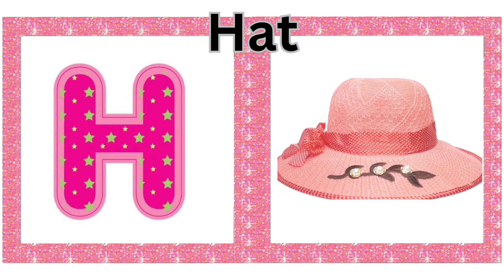H for horse house hat/h for hippo hyena heart/H words/Alphabet Adventures with H/H letter/Kids World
H is for horse
H is for house
H is for hat
H is for hippopotamus
H is for honey
H is for heart
H is for hedgehog
H is for hand
H is for helicopter
H is for hen
H is for hammer
H is for helmet
H is for Hut
H is for hyena
H is for harp
H is for hangers
H is for headband
H is for horn
H is for hamster

🌟 Welcome to our heartwarming Kids YouTube channel - 'Happy Hearts & Horses'! Join us for a harmonious journey through the letter 'H' with our delightful content:

🐴 'H is for Horse': Gallop into enchanting adventures with animated characters as they explore the majestic world of horses, fostering a love for these magnificent creatures.

🏠 'H is for House': Step into cozy homes with animated characters as they discover the unique features and warmth of different houses.

👒 'H is for Hat': Tip your hat to animated characters as they embark on stylish adventures, exploring the fun and fashionable world of hats.

🦛 'H is for Hippopotamus': Splash into the playful world of animated hippos, learning about their habitats and engaging in delightful water escapades.

🍯 'H is for Honey': Sweeten your day with animated characters as they explore the delectable world of honey, discovering its uses and benefits.

❤️ 'H is for Heart': Share love and kindness with animated characters as they celebrate the symbol of affection and compassion.

🦔 'H is for Hedgehog': Roll into adorable adventures with animated hedgehogs, exploring their charming characteristics and habitats.

✋ 'H is for Hand': Extend a helping hand with animated characters as they discover the importance of hands and their various functions.

🚁 'H is for Helicopter': Soar through the skies with animated characters on exciting helicopter adventures, exploring the world from above.

🐓 'H is for Hen': Cluck along with animated characters as they explore the world of hens, discovering farm life and the joy of fresh eggs.

🔨 'H is for Hammer': Join animated characters in creative construction adventures as they discover the uses of hammers and tools.

🪖 'H is for Helmet': Buckle up for safety with animated characters as they explore the world of helmets, ensuring protection in various activities.

🏚️ 'H is for Hut': Discover simple and charming abodes with animated characters as they explore huts in different settings.

🦛 'H is for Hyena': Laugh along with animated hyenas in comical adventures, learning about these unique and expressive creatures.

🎵 'H is for Harp': Create melodic tunes with animated characters as they explore the world of harps and musical harmony.

🪞 'H is for Hangers': Organize with animated characters as they discover the practical uses of hangers in keeping things tidy.

👸 'H is for Headband': Embark on stylish adventures with animated characters as they explore the world of headbands, adding flair to their looks.

📯 'H is for Horn': Blow the horn of fun with animated characters in lively adventures, discovering the sounds and uses of horns.

🐹 'H is for Hamster': Roll into cuddly adventures with animated hamsters, exploring their playful antics and endearing traits.